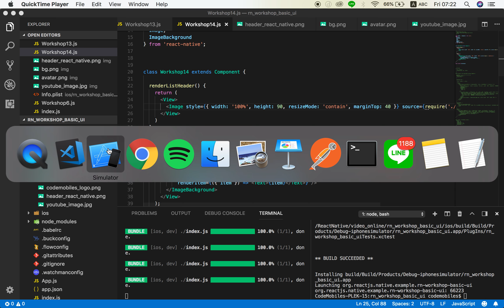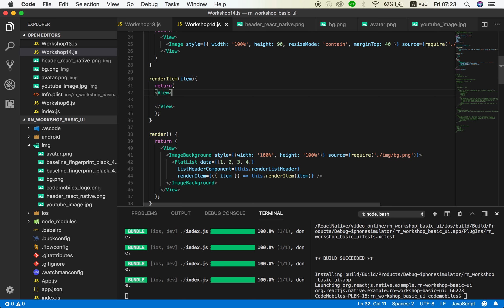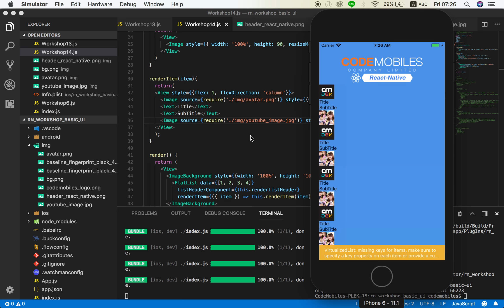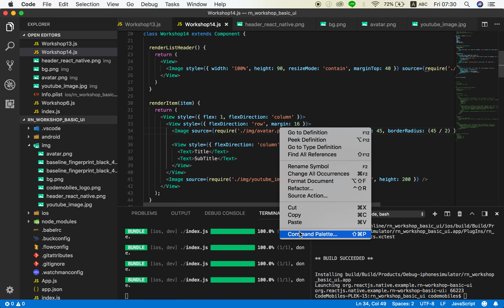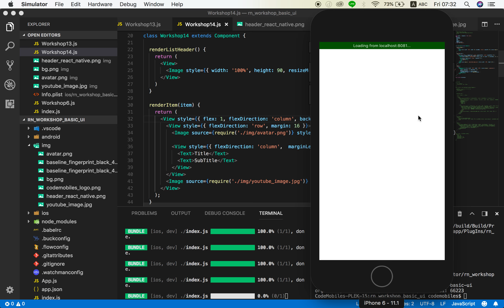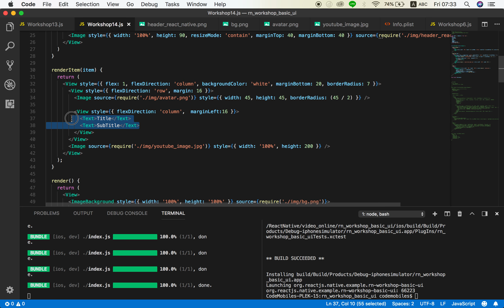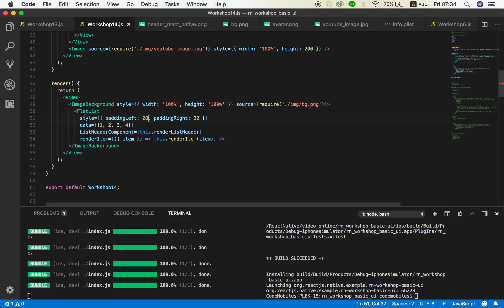สอน React-Native - Ep 20# FlatList or ListView #3 More Custom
- ดูรายละเอียด คอร์สอบรม React Native รอบสอนสด หรือ บริการจัดอบรมนอกสถานที่ (on-site) ได้ที่

หากท่านอยากสนับสนุนเรา CMDev Channel ท่านสามารถช่วยเราได้ เพียงแค่แวะเข้าไปชมหลักสูตรของเราที่ ซึ่งหลักสูตรเนื้อหาเข้มข้นมากมาย ทั้งแบบเรียนที่ Office ของ CodeMobiles, แบบบริการจัดอบรมนอกสถานที่ (on-site) หรือ แบบเร่งรัดที่เป็น Video Online พร้อม source code เวอร์ชั่นเต็ม พร้อมสามารถปรึกษากับอาจารย์ เมื่อติดปัญหาขณะทำ Workshop ในหลักสูตร

- React Native
- Android Programming
- iOS Programming
- UX/UI
- Xamarin Programming
- Ionic Programming
- Automated Text
- Arduino Programming